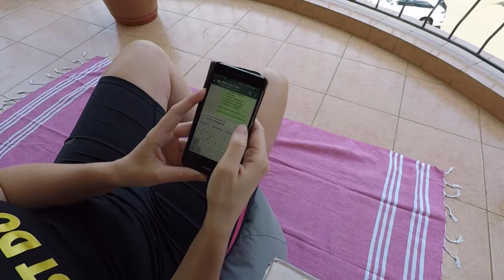Lieke fietst voor Water for Life - Voorbereidingen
Lieke Nijk start op 28 september aan haar avontuur: samen met twee vriendinnen gaat Lieke 1.100 kilometer fietsen langs negen van haar Keniaanse projectpartners om geld in te zamelen voor Water for Life. De voorbereidingen zijn natuurlijk al in volle gang.